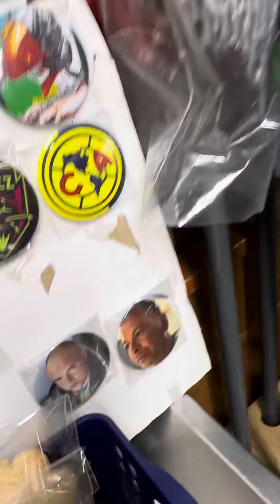El Jose se bañó y se cambió